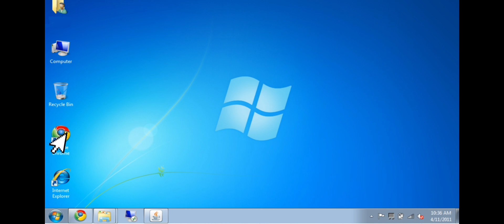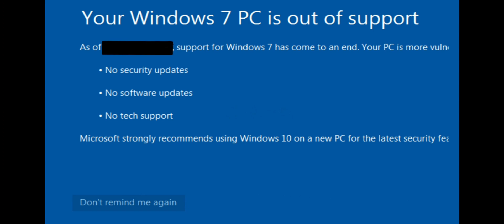All you need to know about timmy!: Worst ending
Yay new text dialogue sound and fanart!

More lore!

timmy is actually a sentinent being with feelings inside the game and outside, his past is very unknown since he just showed up in aynkat.exe one time, there was another main character called Kat inside the game, but he was kicked out by timmy without explanation and Kat's whereabouts are unknown even to this day.

It is theorized that timmy's age is around 12 or 13, because of his child-like personality and appearance, it was also theorized by local players that he was once a normal kid, but then he got trapped inside of the game by a next level hacker.

But in reality, timmy is still a very unknown character and the only way to discover more is to find more endings.

SONGS
(In order)

Wooden Bear: Gil Flat
Mii shop channel: Nintendo
The Perfect Girl (Instrumental): Mareux